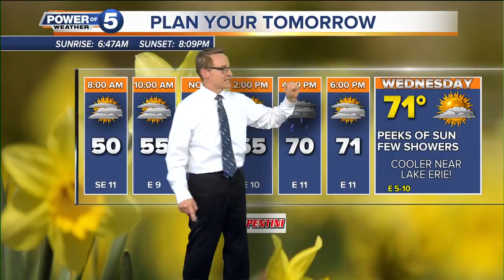News 5 Cleveland Latest Headlines | April 16, 11pm